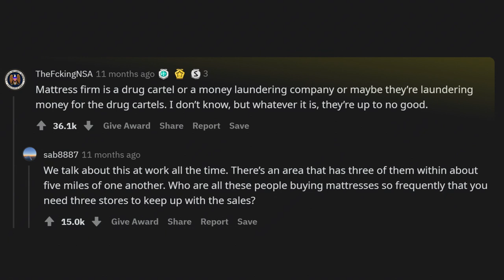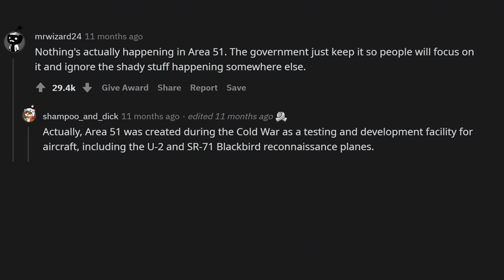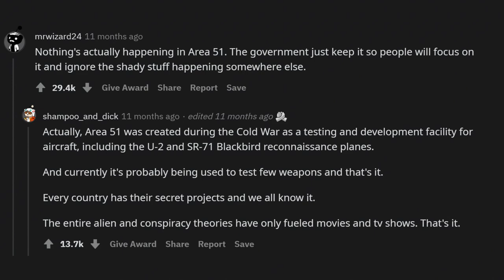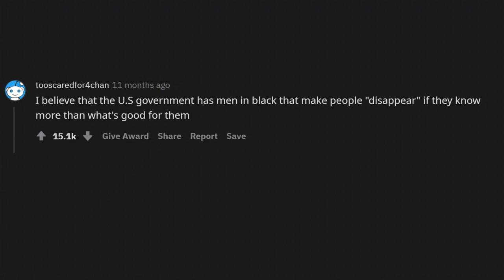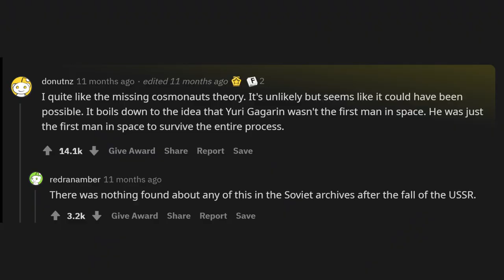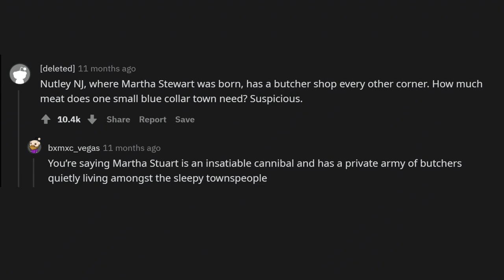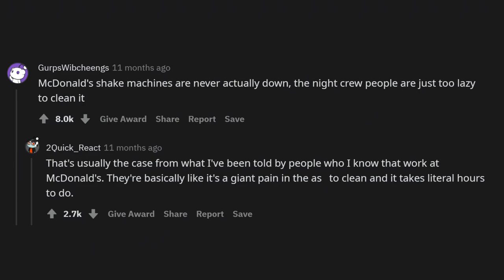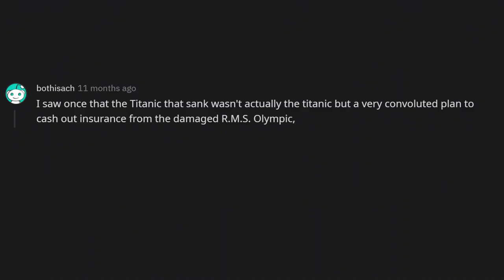Conspiracy Theories That Are Too Realistic (r/AskReddit)